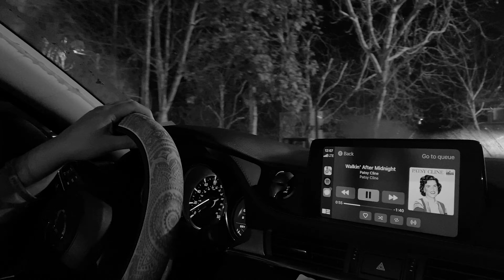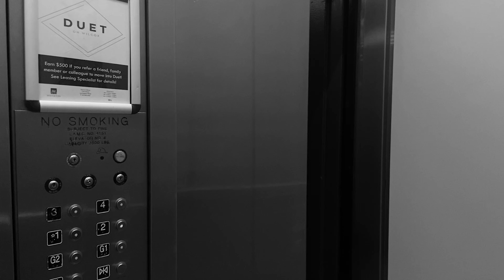I Go Walkin' After Midnight (Short Film)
A short film created by Trinity Alyse and Halley Furlong for AMDA's Film and Edit Workshop. Written, Filmed, and Directed by us both.

 Starring:
Silvia Portillo as the young girl
Jeremiah Jackson as the stalker
Halley Furlong as elevator girl
Hermes Curtis as the pet dog.